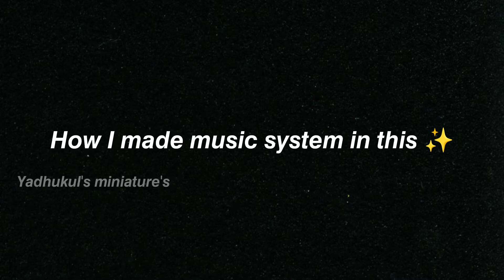MUSIC SYSTEM in miniature/Bluetooth speaker 🔊🎼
music system in miniature